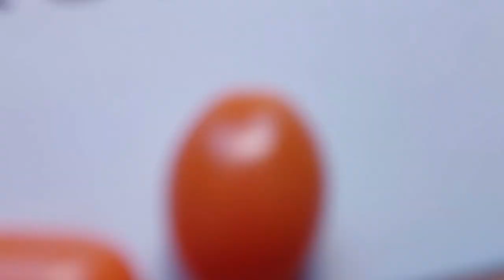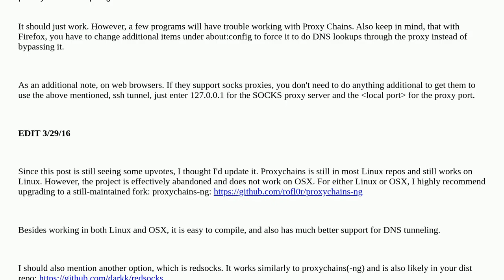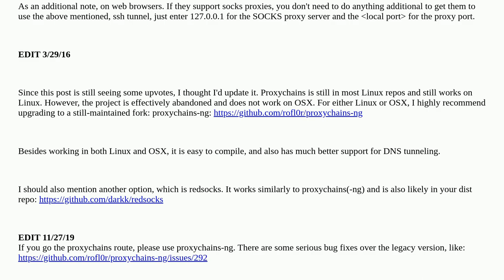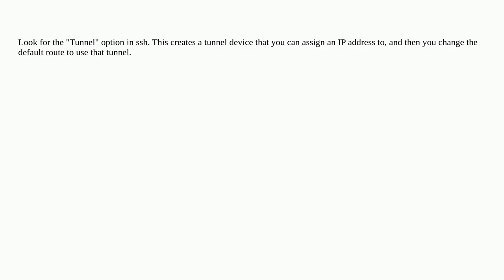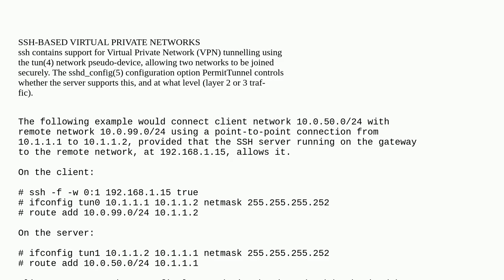How can I tunnel all of my network traffic through SSH?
A special thanks goes out to the community

  socks proxy tunnel ssh linux